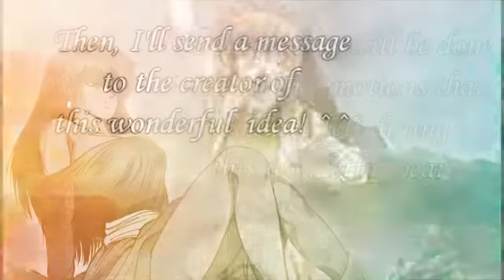Goodbye 2009 Party MEP [Promotion]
[Krystalls comments]
I would liked to participate to this, so here I am! :D
I did a little promotion for this great project that Jennifer has got, today :3 ^^ is pretty, right? ^^
Its a pretty thing for saying goodbye to a wonderful year (for me ^^)
So, wanna join? :3 ^^

[Errors]
Ive got some problems with vegas, since I have rebuilt my pc. Sorry, guys. =(

»»»Opening Information«««
Song:---
Artist: ---

»»»Main Information«««
Title: Goodbye 2009 Party MEP [Promotion]
Song: Endless Summer  Release Me (club Mix)
Artist: Cascada - Agnes
Programs used: Sony Vegas 8.0 PRO,  Particle Illusion 3.0,
Footage : Random xD
Extra Footage:

»»»Ending Information«««
Song: ---
From: ---
Footage: ---

Studio: Silent Night , Twilight Wings, Frozen Flame
Point of View: ///
Dedication/Request
 Krystall Productions 2009